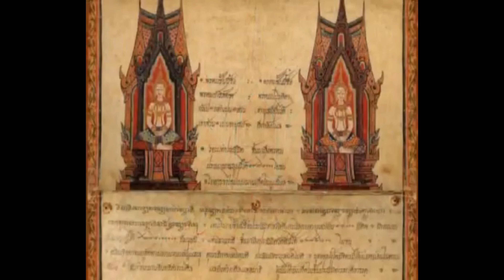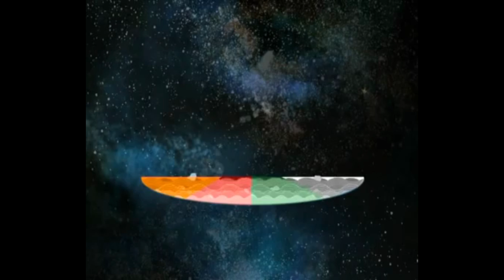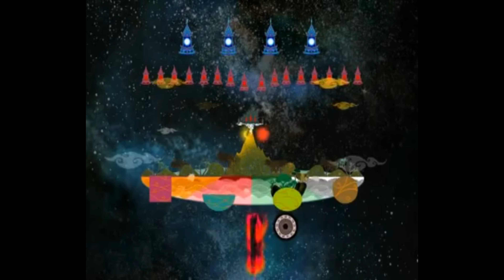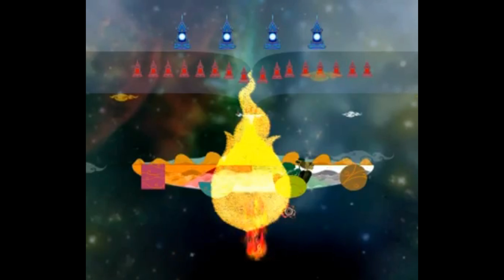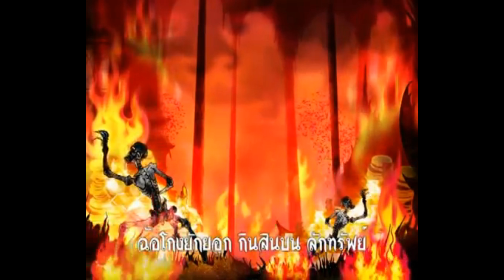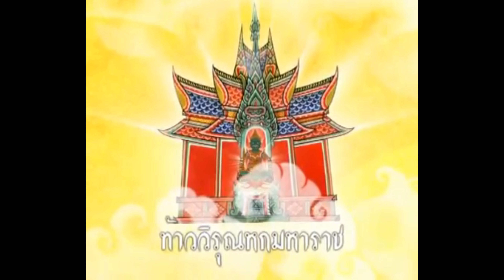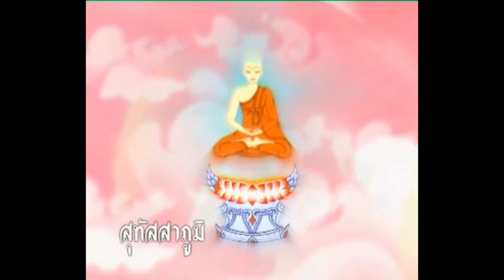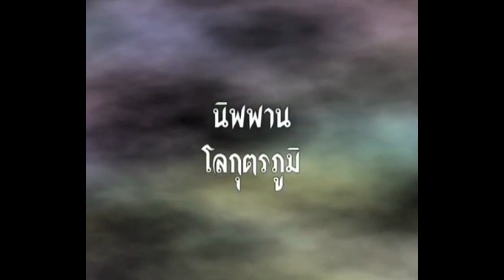ไตรภูมิกถา ฉบับการ์ตูน : เรียบเรียงใหม่เพื่อความเข้าใจง่ายในการศึกษา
- สำนักงานอุทยานการเรียนรู้  TK park
- ธรรมนวัตกรรม

ต้นฉบับจาก
พระไตรปิฎกฉบับการ์ตูน
คณะแพทยศาสตร์ จุฬาลงกรณ์มหาวิทยาลัย รุ่นที่ 17